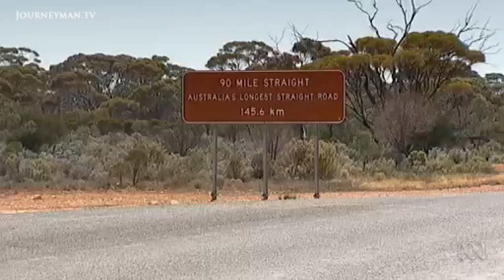Cave-Diving In Australia’s Arid Nullarbor Outback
Catalyst: Weebubbie Cave - Exploring the geological wonders of Australia's caves, underneath Australia's parched desert,

The Nullarbor Plain of southern Australia is one of the most barren, bleak landscapes on the planet. But underneath this flat wasteland is an intricate system of deep subterranean caves and underwater channels. The Nullarbor is consisted of the largest contiguous block of limestone in the world, and over the course of millions of years, water erosion has carved out this awe-inspiring labyrinth of caves. Not only is it amazing that such vast reserves of water lie underneath this arid landscape, but cave-divers have recently made surprising discoveries about water temperature that may hold new clues about the formation of these geological marvels. Taking refuge from the scorching Australian desert sun, Anja Taylor, Simon Pampena and Dr Derek Muller go underground to explore the largest of the Weebubbie caves.